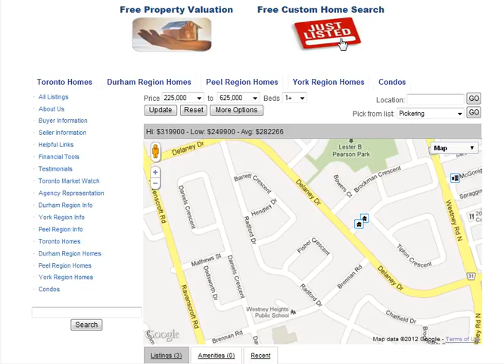Fisher Crescent Ajax